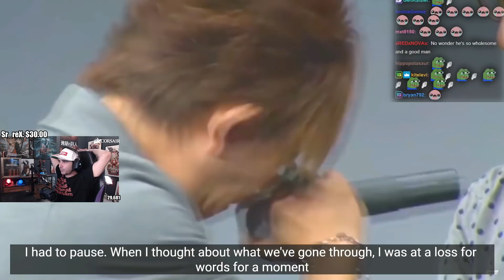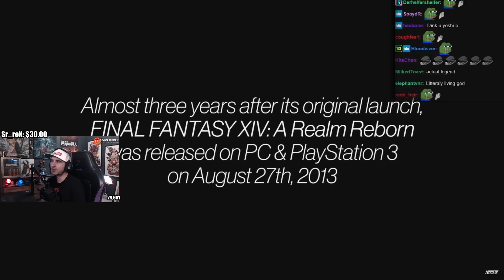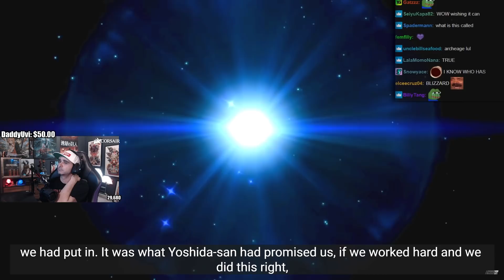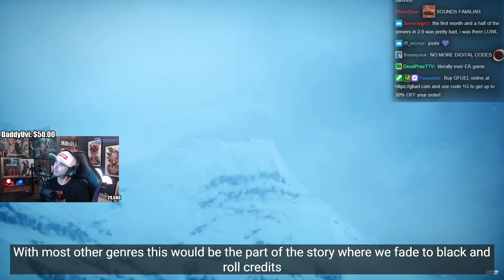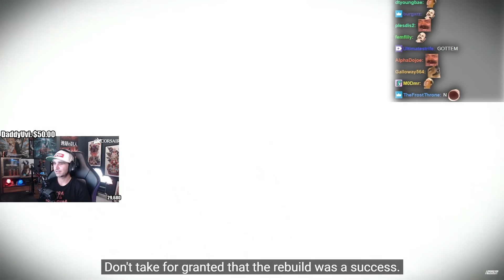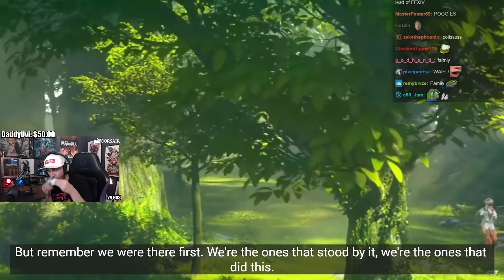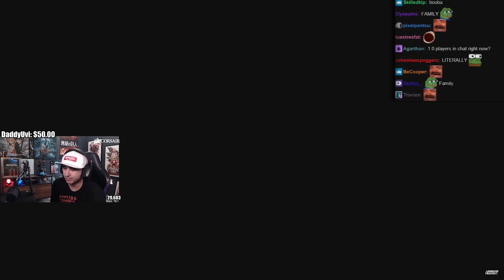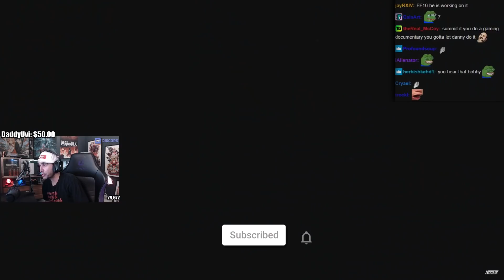Summit1g Reacts: FINAL FANTASY XIV Documentary Part #3 - "The New World"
Summit reacts to the third and final part of the Final Fantasy 14 Documentary about the origin and story of the game!

In this video you can find, summit1g reacts, summit1g ffxiv, ff14, final fantasy online, final fantasy documentary, ff14 reaction, naoki yoshida, yoshi p, and much more!